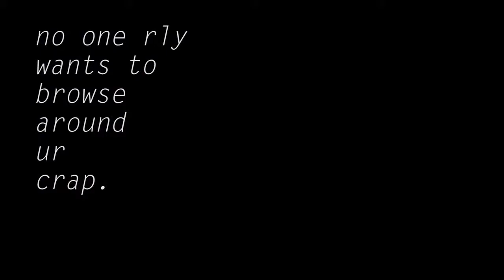Ed Lester Monday Morning Meditation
Last December 2013, in the making of this parody, I had the pleasure of working with a comprised group of very talented men and women from the Illinois Institute of Art.Thanks guys!
Shirley Hamilton Talent Representation